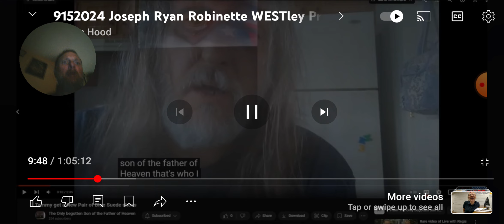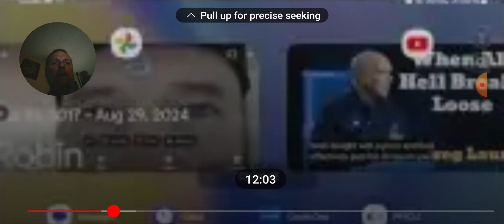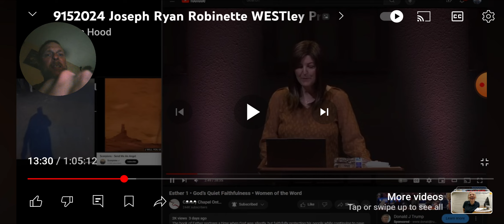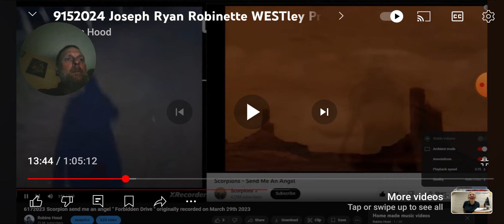ROBIN'S HITTING HOM3R'S AGAIN!!!